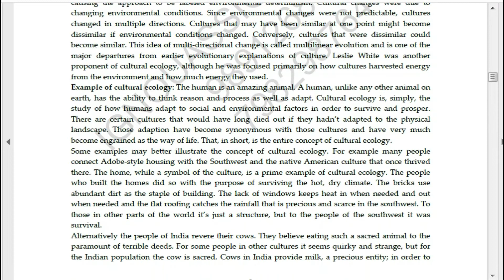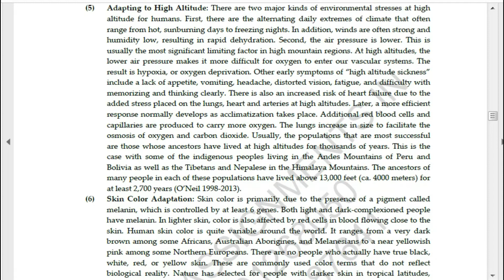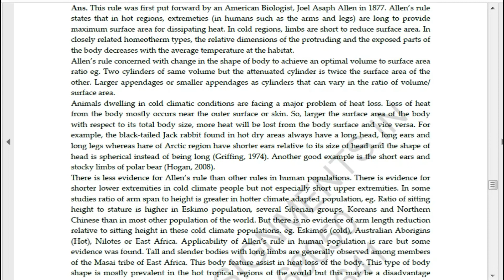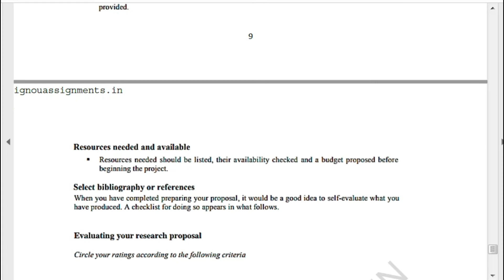IGNOU BANC 106 ENGLISH SOLVED ASSIGNMENT 2021-22 FREE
Are you searching for the best quality IGNOU Solved Assignment? We created IGNOU BANC 106 ENGLISH SOLVED ASSIGNMENT with fully solved answers for your convenience. Here is the perfect IGNOU Solved Assignment in a descriptive way for those students who wish to appear in the upcoming TEE Examination and want to submit it to their study center. These Solved Assignments are time-saving for the students and they will get each and every solution of the questions asked in the assignment. Answers are well explained and language is easy for better understanding. Buy this from us and get the best help for your coming examination/assignment.

Here is your chance to get the best IGNOU Solved assignment of IGNOU BANC 106 ENGLISH SOLVED ASSIGNMENT from us and it will help you to improve your exam preparations. This is a downloadable assignment that gives an idea about the type of questions asked in the examination.

You can download this solved assignment in PDF Form instantly @25rs only from our website  IGNOUALLSOLVEDASSIGNMENT.COM | IGNOUASSIGNMENTS.IN. We also provide IGNOU Study Materials, IGNOU Help Books, IGNOU Solved Assignments, IGNOU Projects Synopsis Reports, IGNOU Solved Guess Papers, IGNOU Previous Years Solved Question Papers & Many More for your guaranteed success in IGNOU Exams….Visit IGNOUALLSOLVEDASSIGNMENT.COM | IGNOUASSIGNMENTS.IN or you can Whatsapp us at 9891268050.